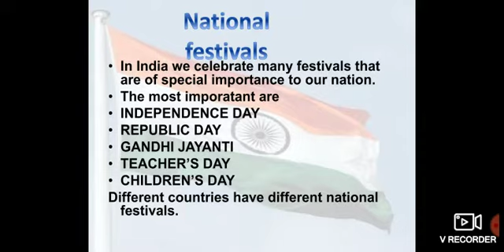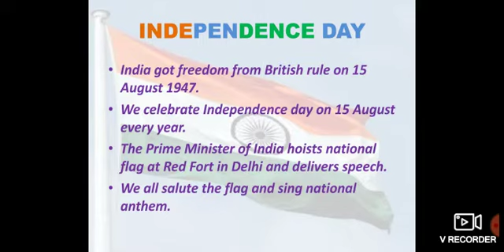Revision of national festivals(part 1)EVS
Independence Day and Republic Day